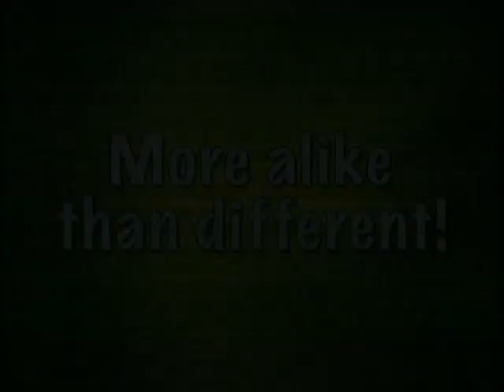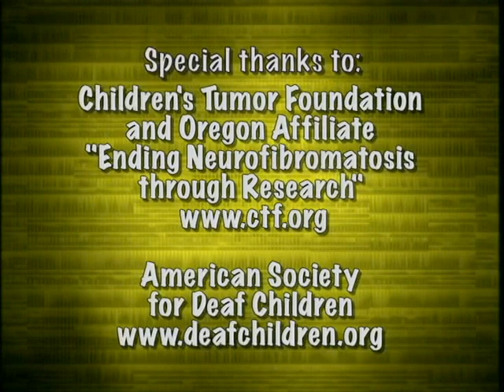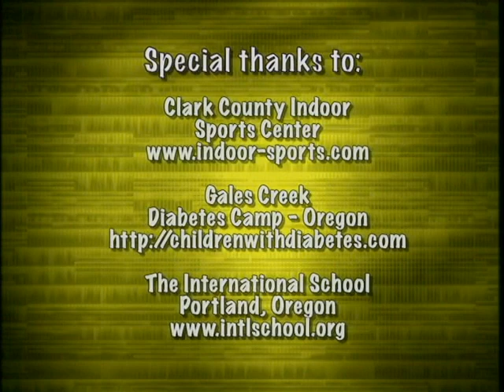More Alike Than Different!